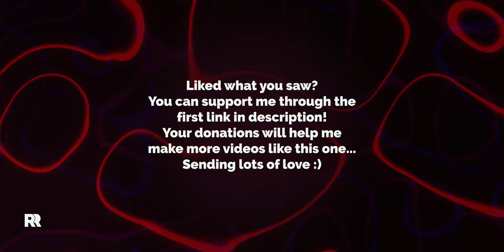They didn't expect this movie to be this GOOD! *FIRST TIME* watching Iron Man (2008) Reaction Mashup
Happy Birthday, Iron Man! ❤️